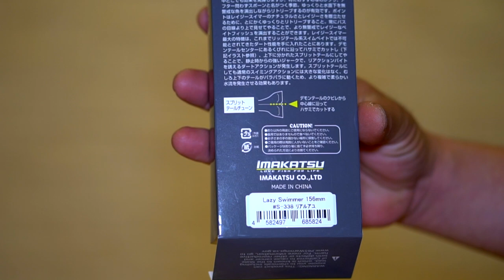【バス釣り】イマカツ 「レイジースイマー/Lazy Swimmer」春先の気難しいデカバス攻略に効きそうな気になるルアーを入手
バス釣り！イマカツ 「レイジースイマー/Lazy Swimmer」春先の気難しいデカバス攻略に効きそうな気になるルアーを入手って事で開封していきま〜す
今江克隆プロ率いるIMAKATSU（イマカツ）から春の新製品ラッシュが続いておりお財布にはかなりのダメージが、、、
しかしながら、このサイズ感、色味、簡単なチューニングでダートアクションまで出来ちゃうってなれば買ってしまいますよね〜早く投げてみた〜い

2020はジーニアスプロジェクトのグラビアス、ゴライアス！シマノ ではカルカッタコンクエストDCやメタニウムなど中心に釣りを進めましたが2021はダイワのベイトリールも買ってみるかな！？なんて楽しんでおります。

55アップしか釣れない！デプス「コードネームバス」に巨大バスが襲い掛かる衝撃映像